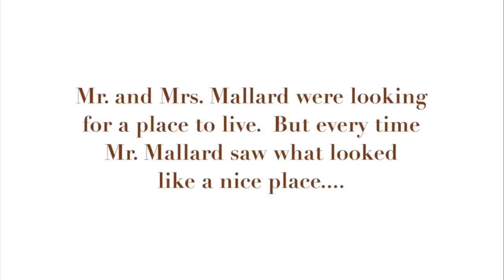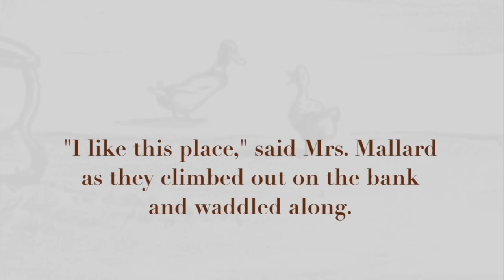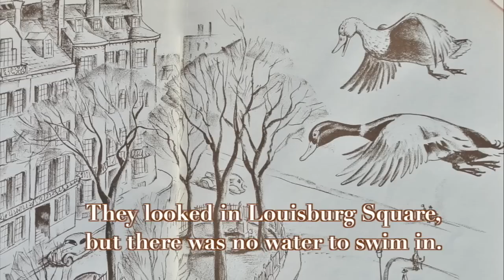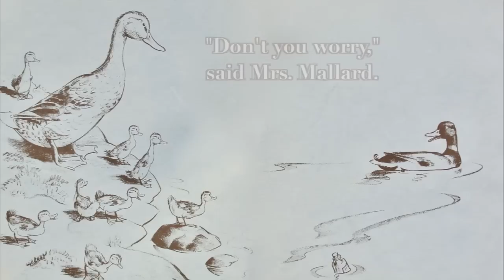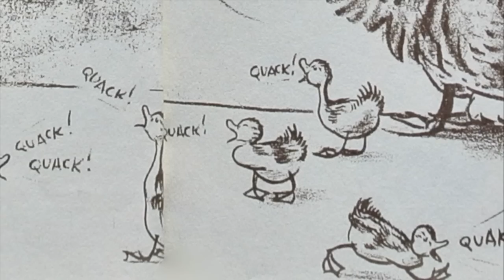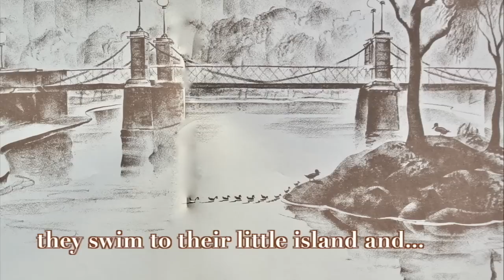Make Way For Ducklings w/ Words, EFX & Music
Robert McCloskey's 1941 Caldecott Medal winning tale.  Read by Kelley Clark.

Angels Dream and Lunar Levitation by Aakash Ghandi,